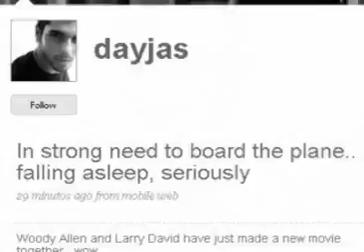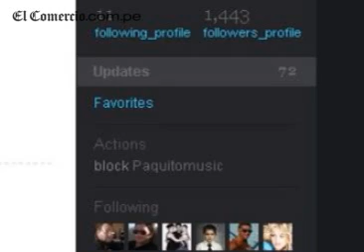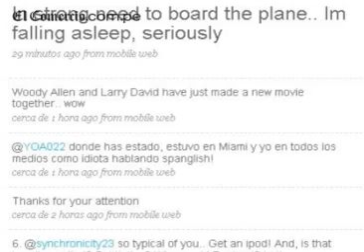Peruanos famosos en las garras de Twitter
Christian Meier, Gian Marco Zignago, Jason Day y Bruno Pinasco se han sumado a este frenético ritmo de actualización, seducidos por la inmediatez del servicio.